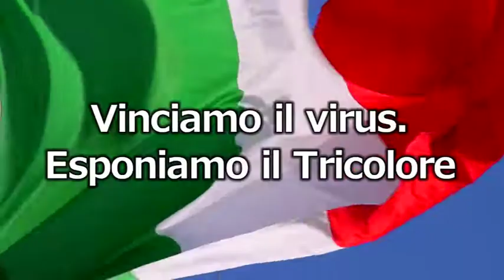# Vinciamo il Virus, esponiamo il Tricolore. La proposta del Pres Prov dPadova Bui 10.03.2020